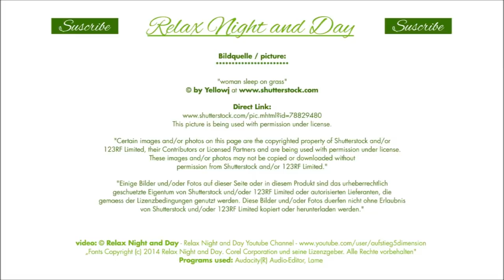9 Hours Sleep Music For Insomnia: Deep Sleep Music, Sleeping Music, Insomnia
Sleep Music: 9 Hour Sleep Music For Insomnia: Deep Sleep Music, Sleeping Music, Help Insomnia - Relax Night and Day

Buy the music of our videos from Relax Night and Day Youtube Channel on our gumroad profile:
Follow on gumroad.

Acheter de la musique de nos vidéos de Relax Night and Day Youtube Channel sur notre profil de gumroad:

Acquista la musica dei nostri video da Relax Night and Day Youtube Channel sul nostro profilo gumroad:

Comprar la música de nuestros vídeos de Relax Night and Day Canal Youtube en nuestro perfil gumroad:

Compre a música de nossos vídeos a partir Relax Night and Day Youtube Canal no nosso perfil gumroad:

ซื้อเพลงของวิดีโอของเราจากการผ่อนคลายทั้งกลางวันและกลางคืน Youtube ช่องทางในโปรไฟล์ gumroad เรา:

Купить музыку наших видео с Relax Night And Day Youtube Channel на наш профиль gumroad:

Köp musik av våra videor från Relax Night and Day Youtube Channel på vår gumroad profil:

私たちのgumroadプロファイルに夜と昼YouTubeのチャンネルをリラックスから私たちのビデオの音楽を購入します：

Corel und seine Lizenzgeber.
Mit freundlicher Unterstützung von
Anwaltskanzlei für
IT Recht Herr Rechtsanwalt Hohenhau